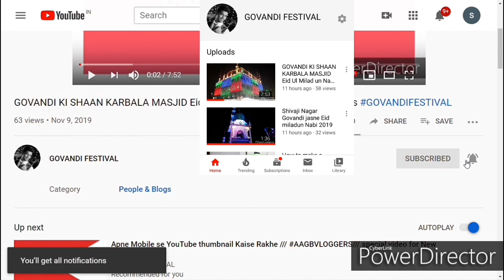Beautiful Naat at Shivaji Nagar Govandi jasne Eid miladun Nabi 2019